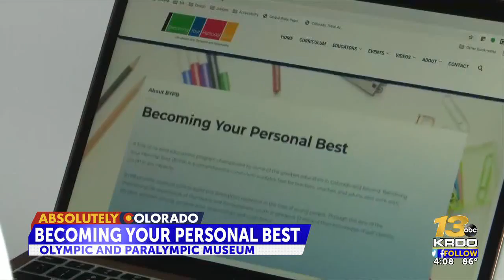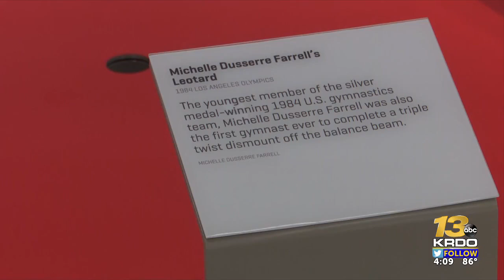U.S. Olympic and Paralympic Museum offers lesson plans to inspire Colorado kids